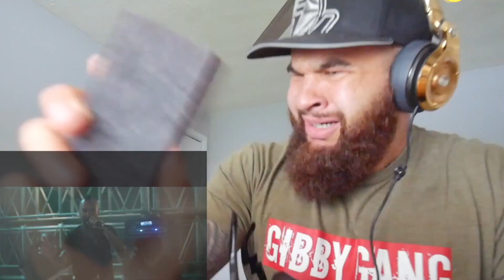HE IS LEGEND - SEDUCTION - REACTION